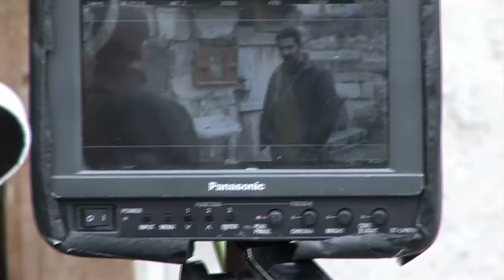Uzun Sürmüş Bir Kış - "Kış Uykusu" filminin Kamera Arkası Belgeseli (Tamamı)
--Uzun Sürmüş Bir Kış - Altın Palmiyeli "Kış Uykusu" filminin 139 dakikalık çekim belgeselinin tamamı. (İngilizce altyazı seçeneğiyle).

--A Long Cold Winter is a documentary about the filming session of the movie "Winter Sleep" by Nuri Bilge Ceylan. (139 minutes with optional English subtitles).
"Winter Sleep" had been filmed in about 14 weeks in Cappadocia region of Anatolia and it is the winner of Palme d'Or at the Cannes Film Festival in 2014. (Original title of the documentary in Turkish: Uzun Sürmüş Bir Kış)

All the Making Of Shootings by Özlem Erol.